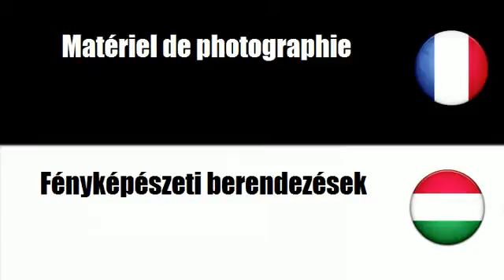# Magyar=Francia # Téma = Fényképészeti berendezések